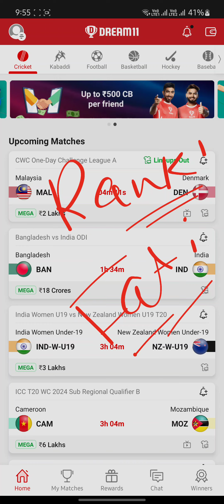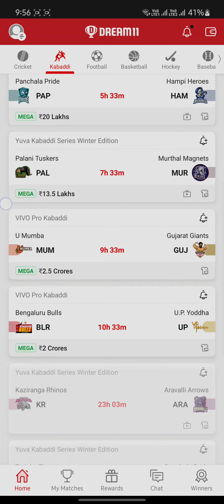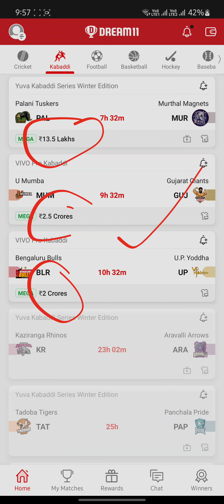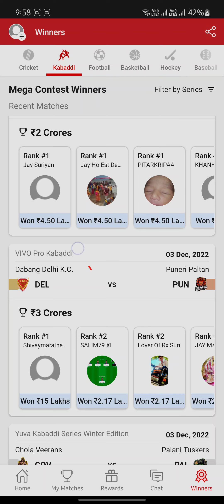Dream11 Me First Rank Kaise Laaye 2023 | Dream11 Me Rank 1 Par Aane Ka Tarika | Tips And Tricks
1.dream11 me 1st rank kaise laye 2023
2.dream11 me rank 1 par aane ka tarika or help
3.dream11 me 1st rank kaise laye hindi
4.dream11 me rank 1 kaise aaye
5.tips and tricks to win grand league in dream11
6.tips and tricks to play on dream11
7.tips and tricks to play on dream11
8.tips to win every grand league in dream11
9.how to won grand leagues
10.how to win grand league in dream11 quora